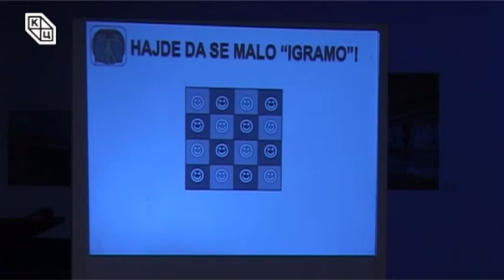Трибина „Велико спремање – сећање на будућност“, проф. др Николе Чанка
У оквиру циклуса предавања: „Ја, прво лице множине”, у петак, 8. децембра 2017. године, са почетком у 18 часова, у Клубу „Трибина младих“ је одржано предавање проф. др Николе Чанка – доктора Ника, под називом „Велико спремање – сећање на будућност“.